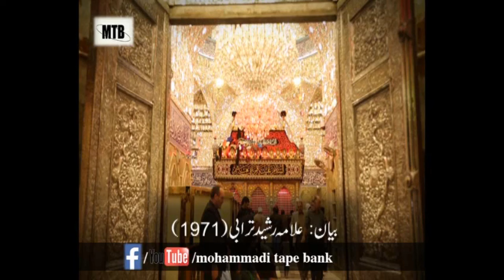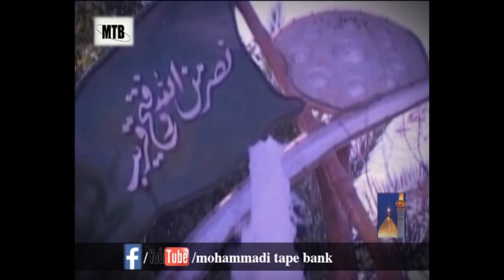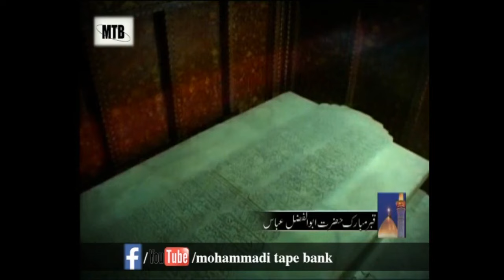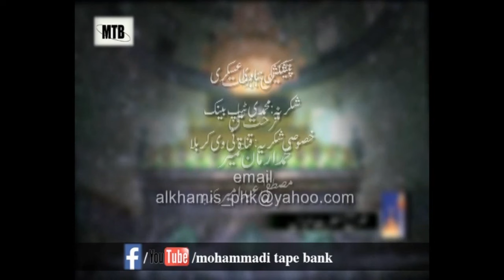Grand Allama Rasheed Turabi(rah) - 8th Muharram 1446ah-2024 || TAZKIRA ABUL FAZAL E ABBAS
8th Muharram 1446ah-2024
TAZKIRA ABUL FAZAL E ABBAS
Speaker: Grand Allama Rasheed Turabi(rah)
Timing:00:19:16 mins
Presented : Hadi Askari
(Archive collection)